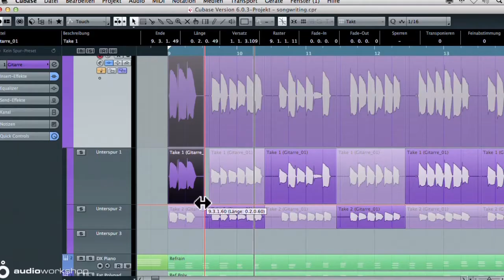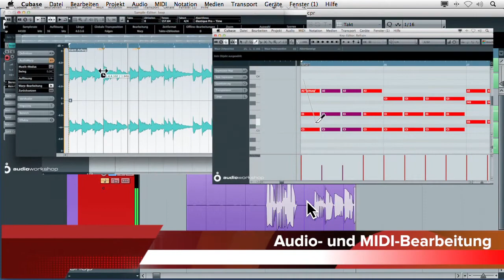Cubase Complete Tutorial-Video Trailer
Das Cubase Complete Tutorial ist eine bisher einzigartige Videoschulung - nämlich die Verfilmung des Cubase-Handbuchs. In mehr fast 16 Stunden zeigt und erklärt Dozent Holger Steinbrink alle relevanten Funktionen und Arbeitswerkzeuge von Cubase in der aktuellen Version 7.5. Alle Infos